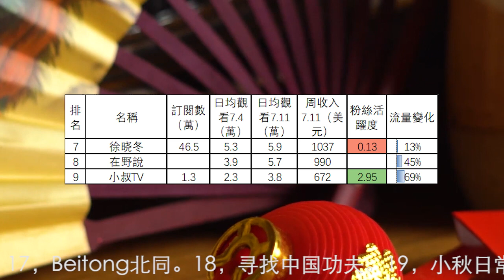中國紀實China Irl頻道收入排行(2022.7.11-17) 袁腾飞，石炳鋒，李蘭斯，E調查，未公开的中国，农民工小代，徐晓冬，在野說，小叔TV，小东vlog，涛鸡公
第13名到第28名分別是：13，罗小曼在西安。14，陈一发儿。15，搏击先锋。16，70后慢生活。17，Beitong北同。18，寻找中国功夫。19，小秋日常。20，如實說。21，白爷说事。22，华夏奇闻异事。23，中国另一面。24，北京瑞姐。25，陈秋实。26，Chia Yi。27，近观上海。28，如實記錄。
28個中國紀實China Irl頻道7月11日-17日總流量比上週降低0.1%。